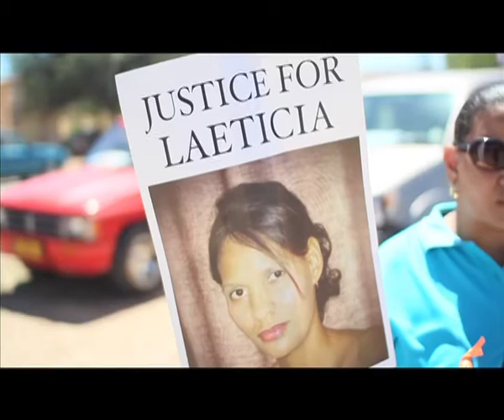Is the police doing enough to curb Gender-based and sexual violence in Namibia?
by: Rinelda Mouton ---
Gender based violence remains a great concern in the country. Over 10 000 cases of gender based violence were registered with the Namibian police over the past three years.
Slogan Matheus from NAMPOL speaks about the matter